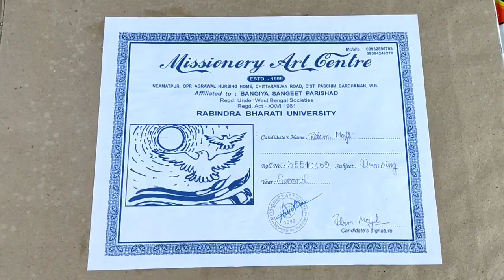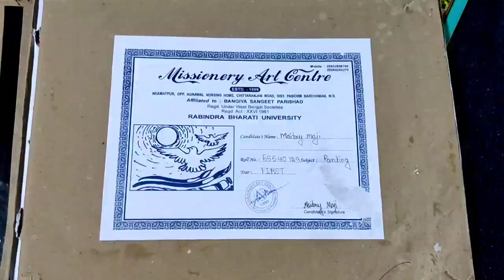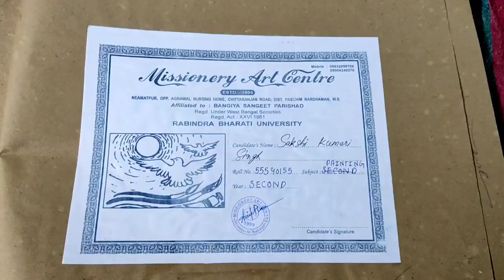tips to improve art / tips to improve art skills / my students Artwork / AKDart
Hello friends welcome to my AKDart channel today We will discuss and tell tips that how to improve your Art work and drawing, how to observe from nature with my students Artwork..
so I hope you like it and support them to improve their artwork..

So let's start with AKDart channel..

Friends my another vlog channel..

Your valuable COMMENTS is my inspiration

All is well👍. From Akdart